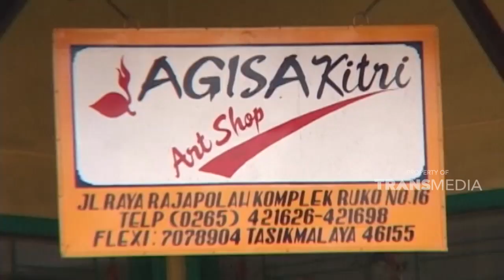Kira-kira lidi ini bakal dijadiin apa ya? | JELANG SIANG